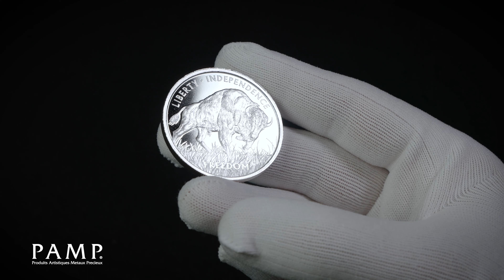1oz American Buffalo Pure Silver Round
MKS PAMP, the producers of PAMP-branded precious metal products, is proud to announce the release of this 999.0 pure silver Buffalo round. Produced in a new, state-of-the-art Florida minting facility to exacting Swiss standards, this round is offered in a 1oz weight and features a charging American Buffalo on the reverse. The obverse features anti-counterfeit micro-engraving and is stamped with a special USA mint mark. Packaged in PAMP-branded tubes.